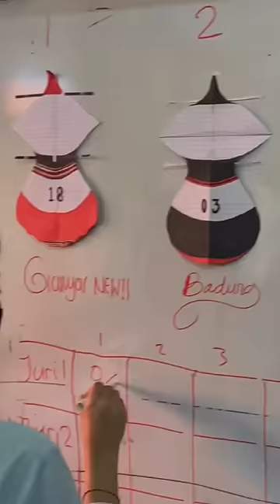Divisi Janggan Buntut (Kuwir)*hanya untuk senang senang